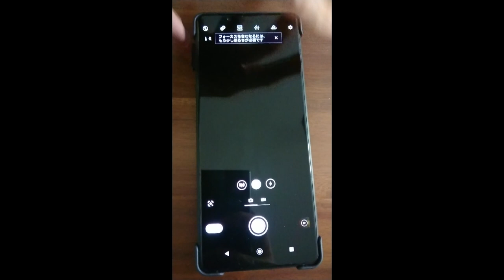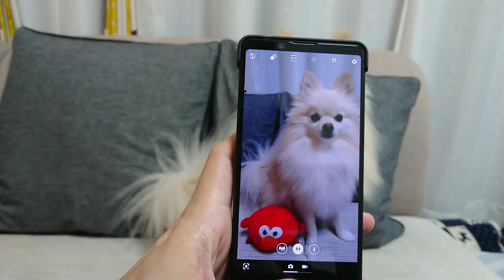【ペット撮影におすすめ】XPERIA 1 Ⅱ（SIMフリー版）のシャッター音を消す方法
発売して間もないXPERIA 1 Ⅱ（SIMフリー版）を購入しました。
ペット撮影や外食時の撮影時にシャッター音があると
何かと困るので、シャッター音を消す設定を行いました。
簡単なのでぜひお試しください。
ただし、悪用は絶対にしないでください。
※うまく行かない人は一旦電源を落としてから、
　SIM抜いて再起動してみてください